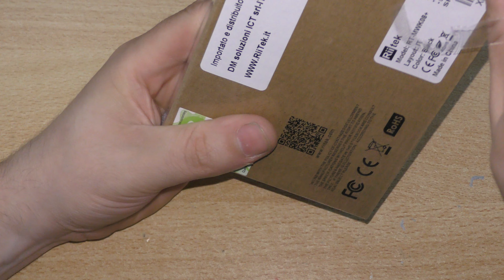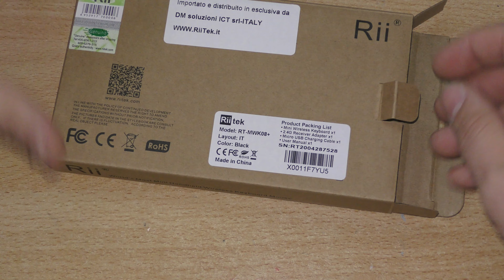Riitek Rii Mini i8+ Wireless - Le dimensioni contano ? -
Sarà vero che le dimensioni non contano ?? In questo video scopriamo se piccola significa "scarsa"

Link Amazon

La mia attrezzatura : Videocamera Panasonic HC-VX980EG-K
Razer Seirēn X
TERRAMASTER F4-210 4-bay